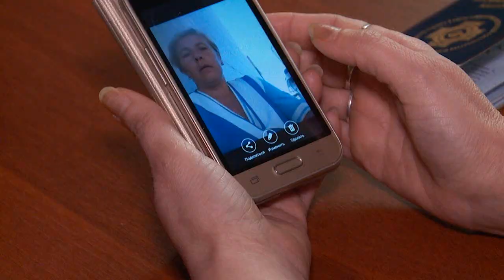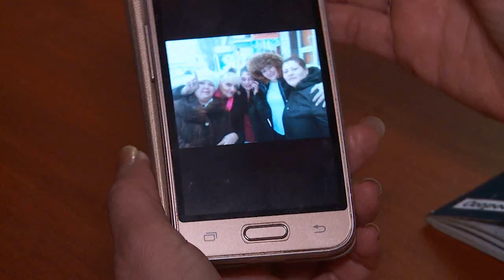Работников кафе в Бийске оставили без зарплаты на Новый год (Будни, Бийское телевидение)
Других кормили, а сами остались голодными. Сотрудники одного из городских кафе не могут добиться выплаты заработной платы. Летом этого года на центральной улице города открылась очередная точка общепита. Проблемы на новой кухне оказались старыми. Нерадивые предприниматели готовы нарушить закон ради максимальной прибыли. Какие ещё тайны скрывает одна из общественных кухонь города, теперь знает Евгения Ижутова.